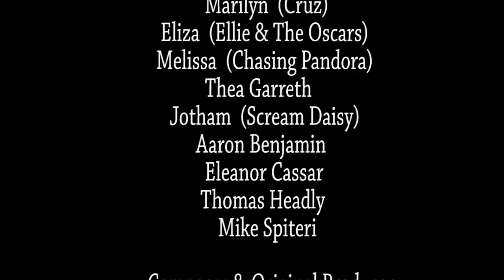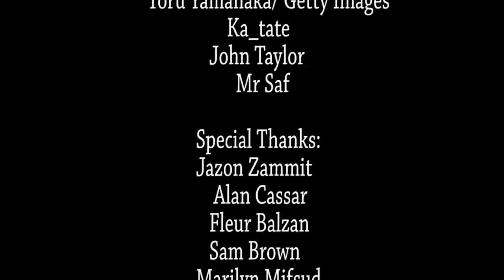Sounds United Malta "LIFE GOES ON"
Malta sings for Japan! In aid of the Japan disaster including: Aaron Benjamin, Matt (Red Electrick), Jotham (Scream Daisy), Thomas Hedley , Marilyn (Cruz), Eliza (Ellie & The Oscars), Melissa (Chasing Pandora), Thea Garret, Eleanor Cassar and Mike spiteri - Sounds United Malta in association with The... Malta Red Cross. GIVE YOUR SUPPORT! ALL FUNDS GO DIRECT TO THE MALTA RED CROSS.